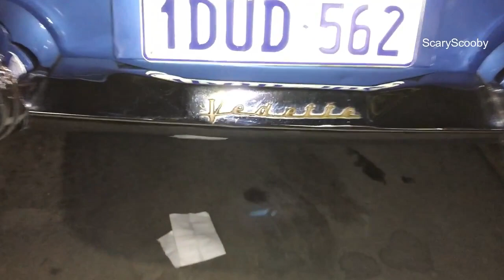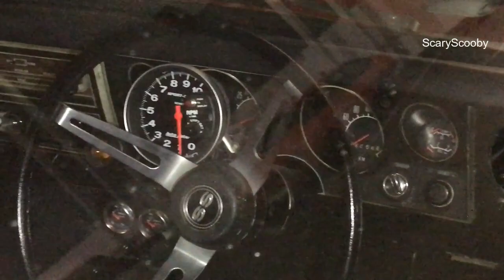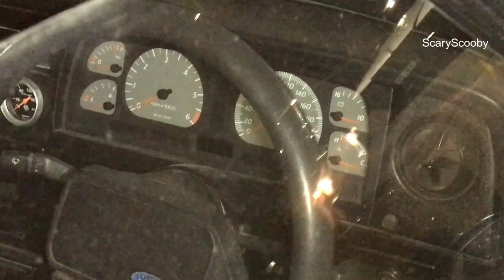Bunnings northern steel classic Australian American cars May 11, 2019 longer non live version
This was recorded and pictures taken so i physically stop at every car.